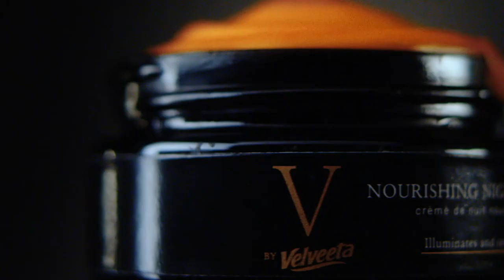Hilarious V for Velveeta campaign goes viral!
Screen Magazine